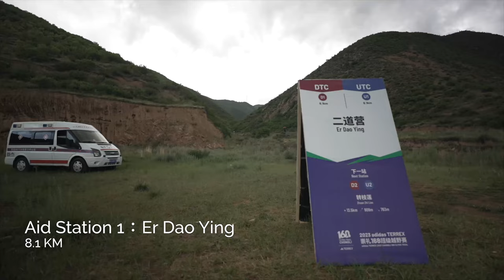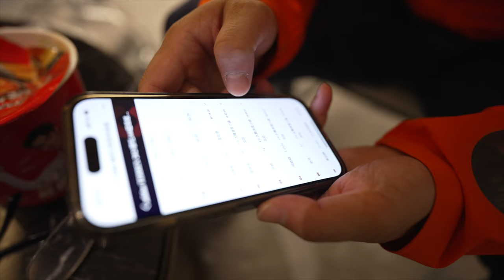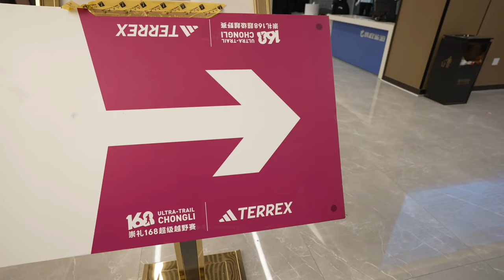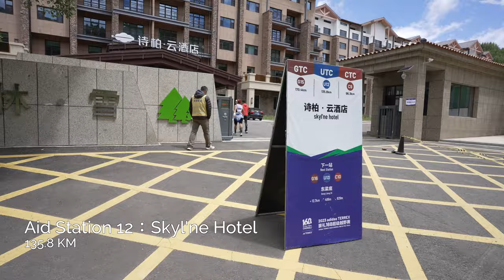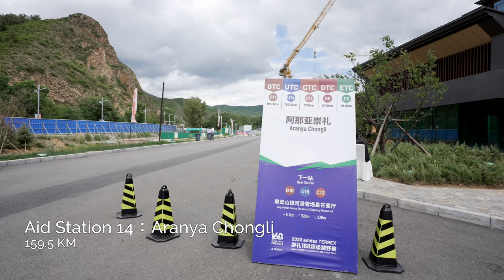Journey of 170 kilometers｜Special Episode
（English subtiles available ) Chen rongrong, a young mum turn trail runner took on the Chongli 168 trail running which is the biggest one in Cina for the 5th time. She is on the 170 km course to test herself again. Find out what she experienced on the way winning her 5th title.